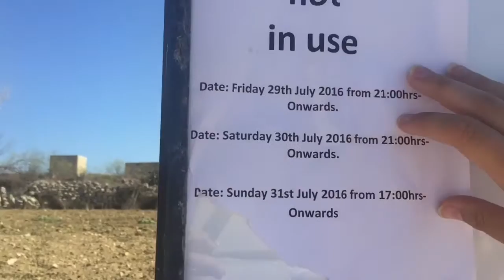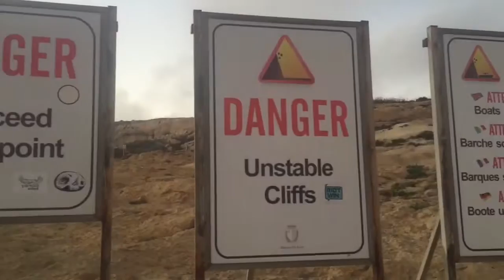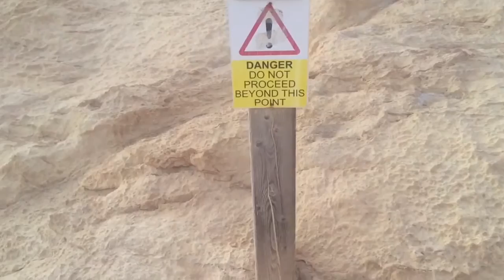Azure Window & Caves Boats Trip + Underwater GoPro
We got a great deal with our 4€ boat trip through caves and the azure window in Gozo , Malta.

Add me:
Ask.fm: @kimwer13
Beme: KimiUral

Like my Facebook page:
           Kimi Ural - YouTube Channel